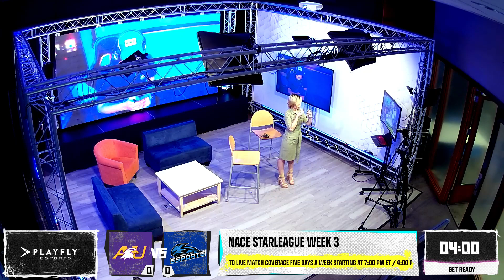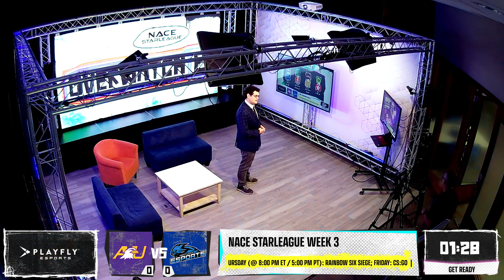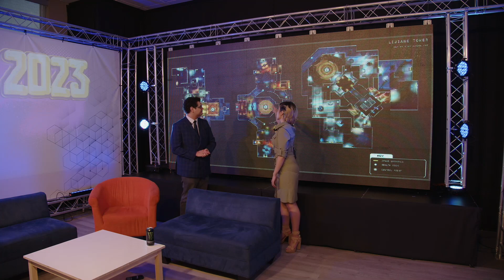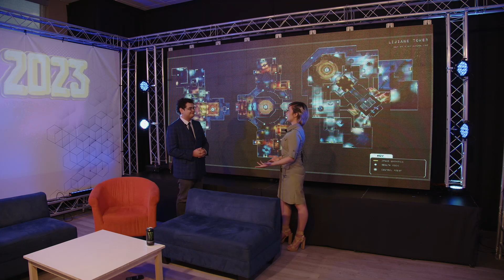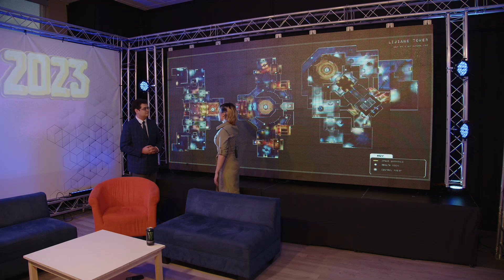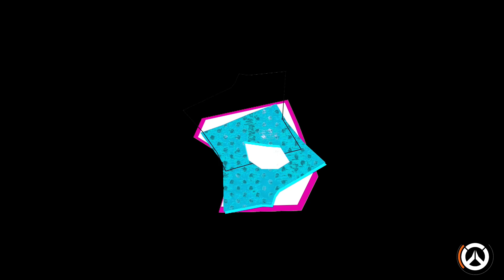NACE Starleague Premier - League Play Week 3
9/19/2023

Original video is featured @nacestarleague 's Twitch channel
Broadcast Coordinated by: Lawrence "KhazixMayJump" Shen